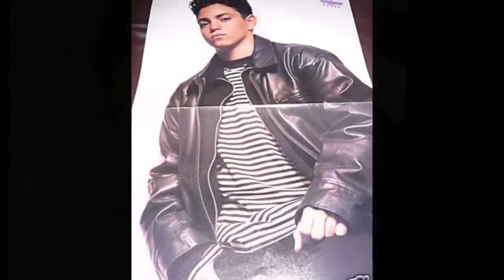Mike Vitar - From Baby to 39 Year Old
Copyright: Mike Vitar.

Go to:
topgamehaynhat.net